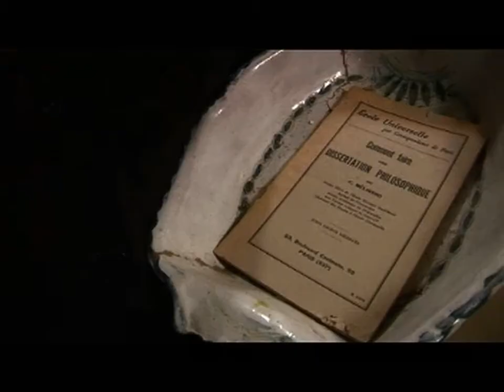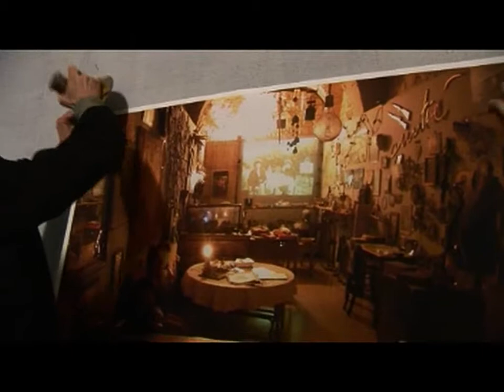La liquidation du cabanon, par Jean-Claude Larrieu - 4/4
Les 4 et 5 mars 2006, derniers jours de l'exposition rétrospective de Bernard Faucon à la Maison Européenne de la Photographie, eut lieu la "Liquidation du cabanon", pendant laquelle l'artiste distribuait aux visiteurs tous les objets provenant de son ancien cabanon-atelier du Luberon.
Un film de Jean-Claude Larrieu.
NB: La durée du film étant d'une trentaine de minute, il est divisé en 4 épisodes.